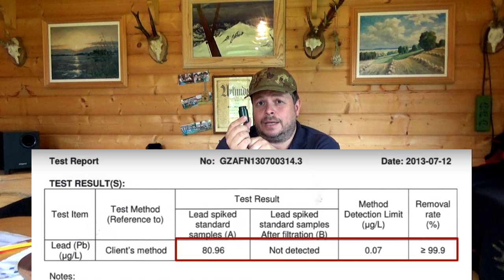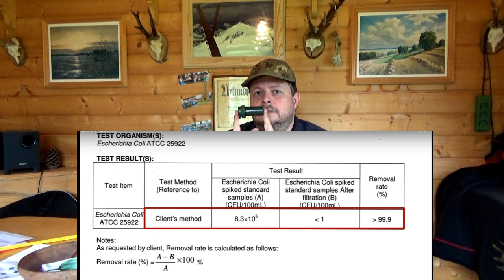Blackout/Katastrophen - Wasserfilter Miniwell L610 - Wie versorge ich mich mit Wasser?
Was wenn es kein Wasser mehr gibt z.B. nach einem Stromausfall? Oder euer Wasser verunreinigt ist (Fäkalbakterien)?
Was kann der Miniwell L610? Warum ist der richtig TOP? Teil I von II

Meine wichtigste Ausrüstung:
Rucksack:

Schlafen:
Schlafsack: